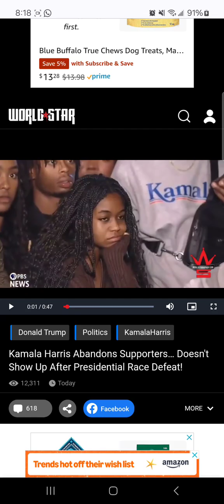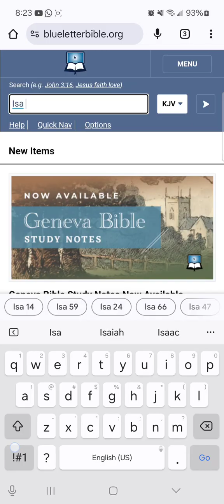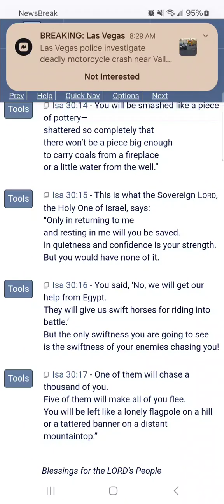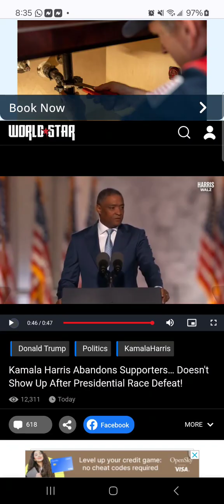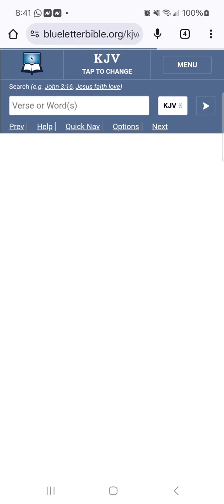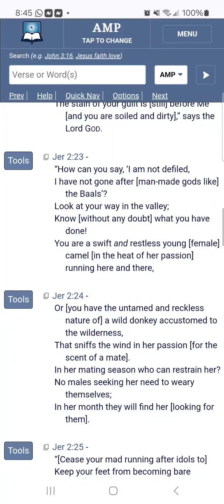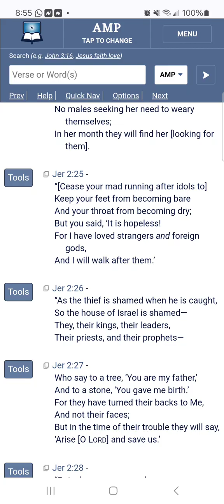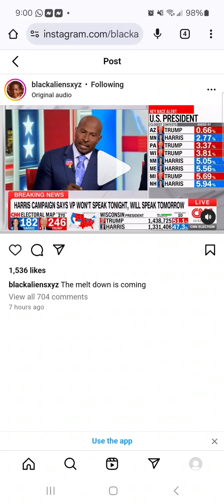The Strength Of Pharaoh Will Be Your Shame & Humiliation - And Eve You're Making It Worse